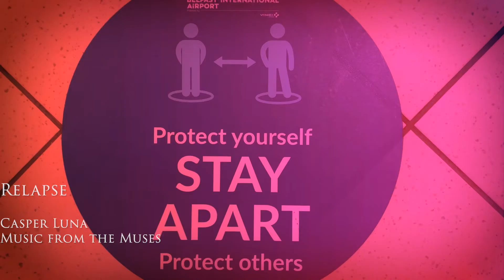Relapse - Casper Luna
Relapse is the 6th single from the sophomore album 'Music from the Muses' by Casper Luna. Get your copy today!